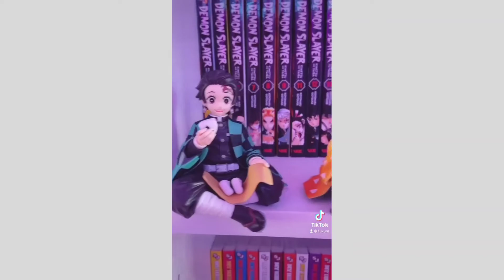Fukuro san tiktok Compilation #2